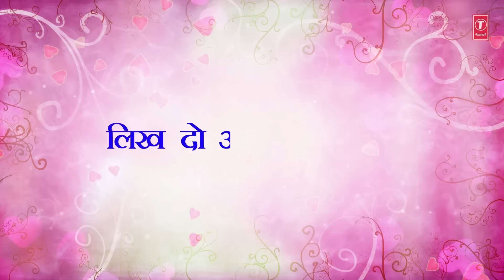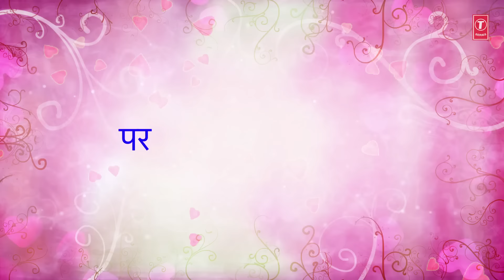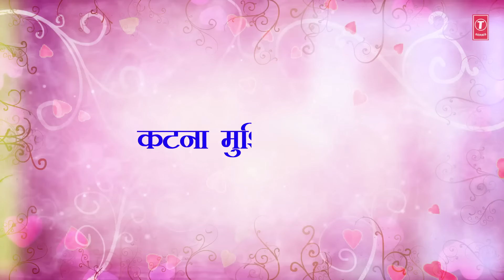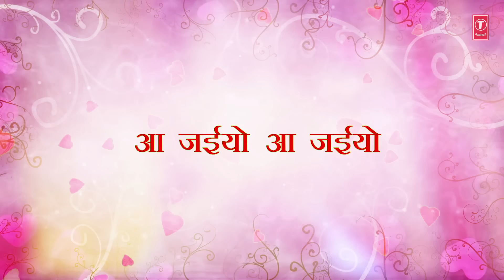Lyrical video - Rajdhani Pakad Ke Aa Jaiyo | Bhojpuri Song | Manwa Ke Meet | Singer - Devi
Song : Rajdhani Pakad Ke Aa Jaiyo

Movie : Manwa Ke Meet

Singer : Devi

Music Director : Sidhant Madhav

Lyricst : Vinay Bihari

Original credits -
Music Director: Raju Khan
Lyricist: Santosh Puri